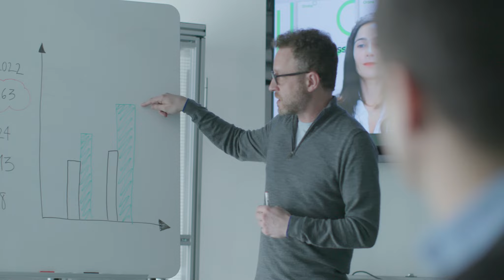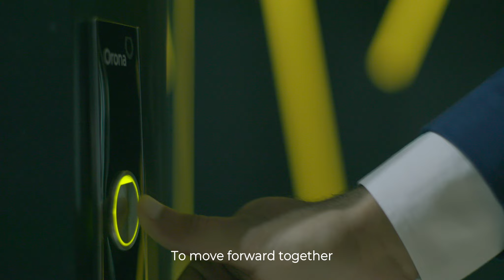ORONA Elevators - Taking you to the next level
Gilco-Global is Indian arm of European Elevator major Orona Group based in Spain. Orona has the No 1 Production Facility in Europe and has presence in over 100 countries! 1 in every 10 new lifts in Europe is an orona ! Orona is amongst world leaders in this sector and has already over 300,000 references across 100+ countries in the world. ORONA is also the first company to be certified under Eco-design (ISO 14006). Gilco Global extends the philosophy and quality of ORONA in India and is currently strongly present in India for over 8 years now rendering its customer with quality product and service both.